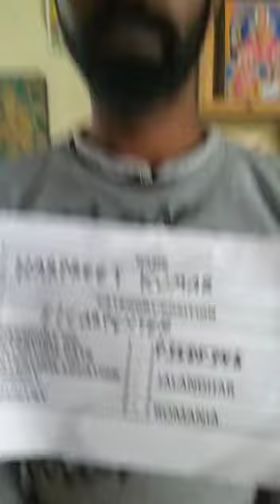FURNITURE CARPENTER HARPREET KUMAR P3588345 WORKING VIDEO